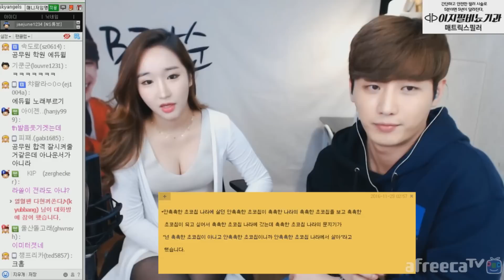D클라쓰 자취녀.. 혀가 수상하다?